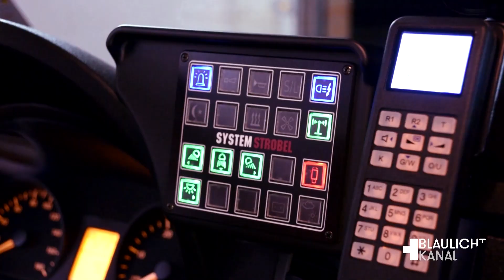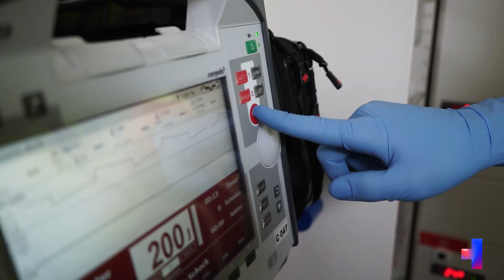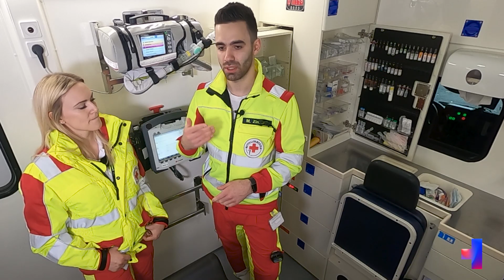Notfallsanitäter - Eine Ausbildung, die Leben rettet!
Heute soll es um den Notfallsanitäter gehen. Was macht eingentlich ein Notfallsanitäter, für was ist er zuständig und wie wird man überhaupt Notfallsanitäter. Da uns viele zu diesem wirklich spannenden Berufsbild gefragt haben, möchten wir euch alles um den Notfallsanitäter zeigen.

Es gibt keine Ausbildung zum Rettungsassistenten mehr, diese wird durch den Notfallsanitäter ersetzt. Weitere Infos gibts hier:

YEAH! Wir gehören auch zu funk. Schaut da mal rein